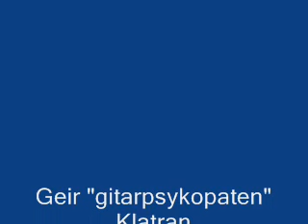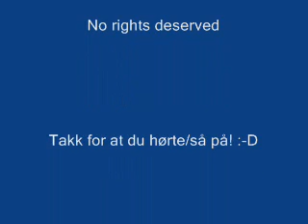Nocturne sov på min arm 15 nov 2013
En liten søt låt... velkjent for mange...
Spilt inn i "hulen på Ola Narr" 15 noveber 2013 kl 22.30.